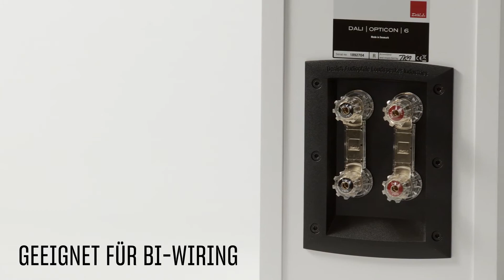Unboxing DALI OPTICON 6 | HiFi Klubben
Der OPTICON 6 ist ein solider relativ kompakter Standlautsprecher mit überzeugender Dynamik und Detailtreue. Mit zwei 165 mm-Chassis sind selbst größere Räume kein Problem. Das exklusive SMC-Magnetsystem sorgt für Klang der HiFi-Spitzenklasse.